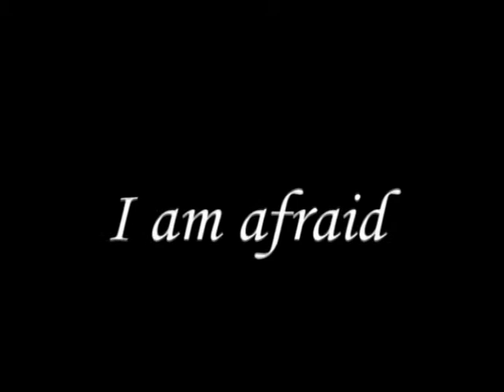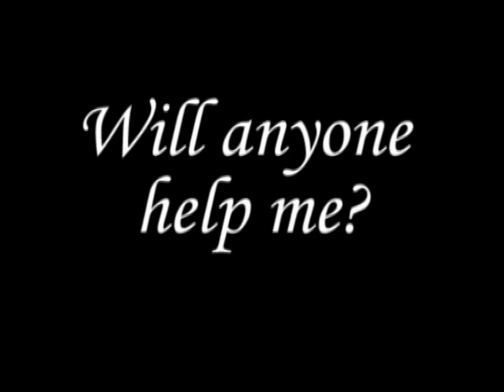Alone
Many girls who find themselves in a crisis pregnancy feel trapped; they don't know what to do or who to turn to. They feel alone. But you are not alone. A Caring Pregnancy Resource Center of Northeast of Colorado is here to help you. We are here to bring help and hope to you.